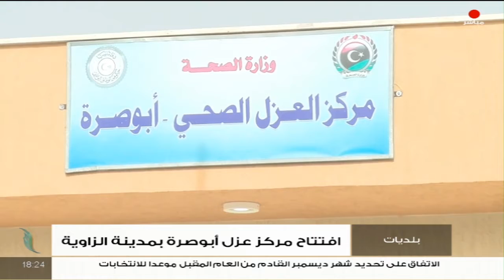تقرير| افتتاح مركز عزل أبوصرة بمدينة الزاوية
تقرير| افتتاح مركز عزل أبوصرة بمدينة الزاوية | 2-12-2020

ــــــــــــــــــــــــــــــــــــــــــــــــــــــــــــــــــــــــــ

ــــــــــــــــــــــــــــــــــــــــــــــــــــــــــــــــــــــــــ
يمكنكم تحميل تطبيقنا TANASUH TV على الهواتف الذكية: